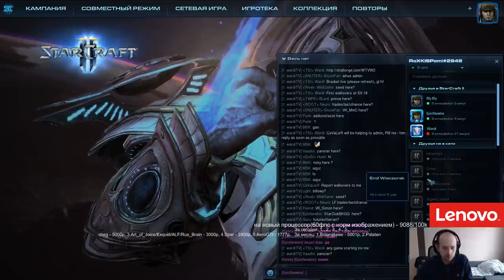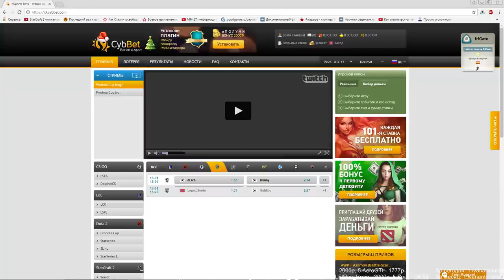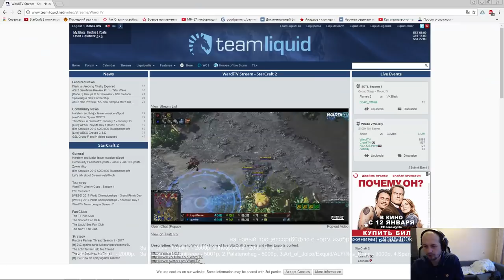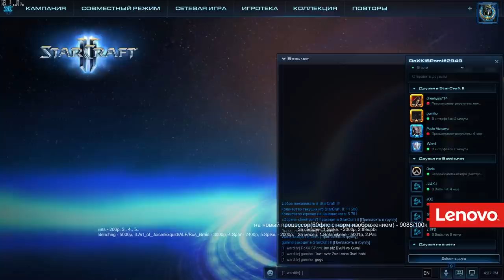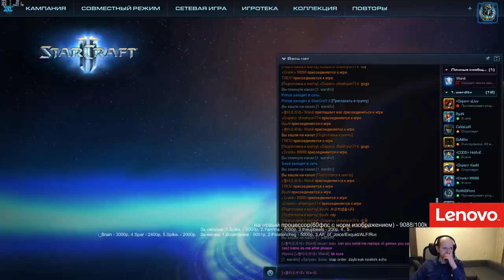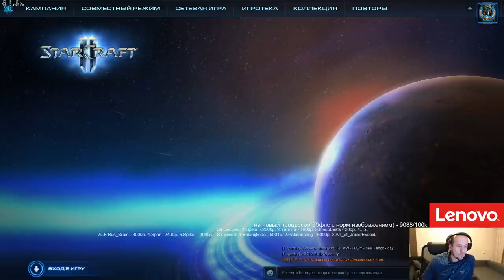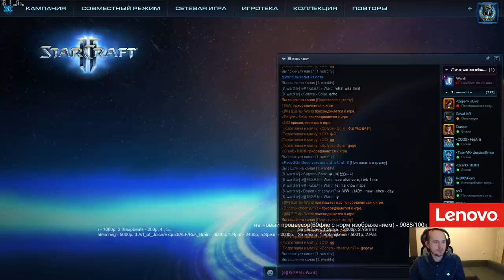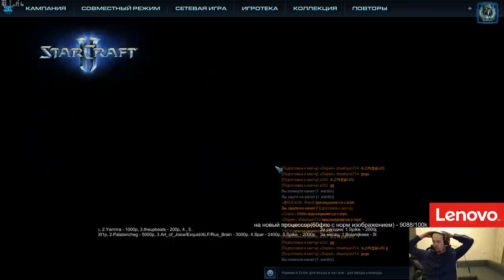Wardi Weekly #2 (16.01.2017) Pomi